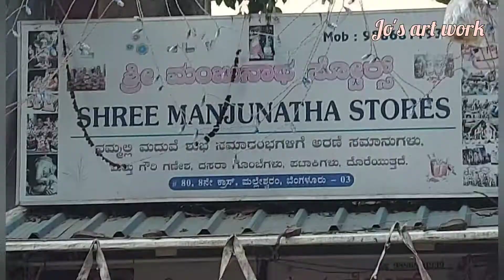Dhasara gombe at malleshwaram#dhasara dhasara dolls#navarathri gombe#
Dhasara gombe at malleshwaram 2022
at Jo's art work

Kalmala idols
k.chitti babu

shree manjunath  stores
no,80,8th cross,malleshwaram
Bengaluru-560003